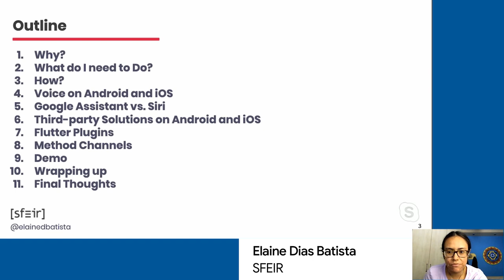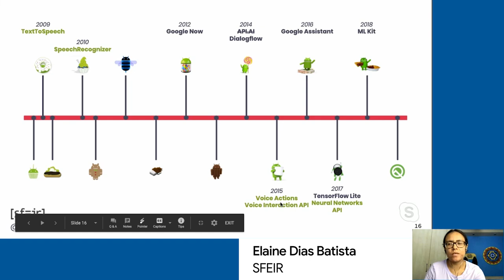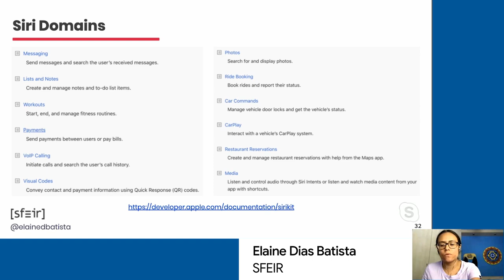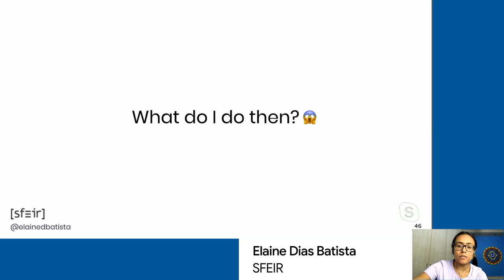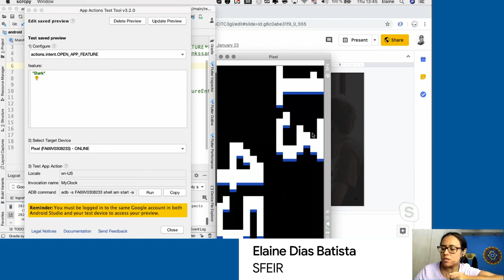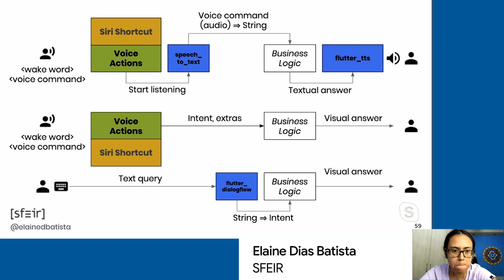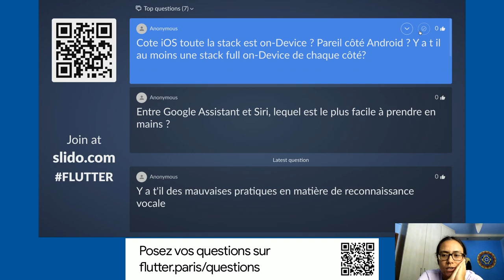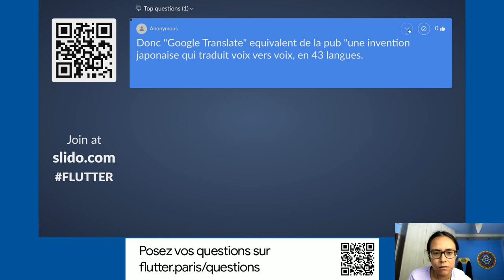Building Voice-First Flutter Apps - Elaine Dias Batista